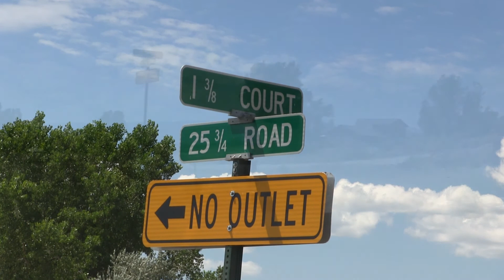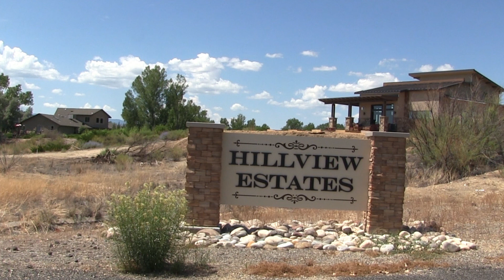913 and 921 25 3/4 Rd., Grand Junction, CO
New subdivision with two 2-acre lots. Great views in a very desirable neighborhood. Private area with private drive off of I 3/8 and 26 Road. All roads are in and underground utilities are in and ready to build on. Owner will consider owner carry financing. All information subject to change/error. Buyer to verify all info.